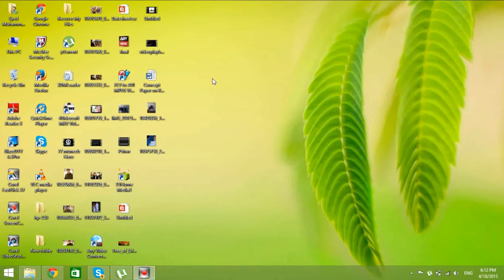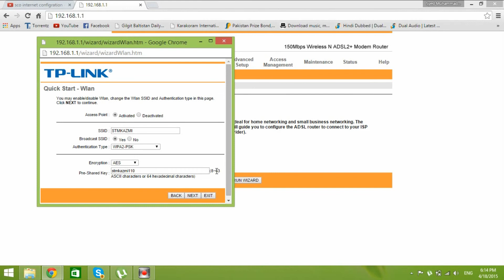SCO Internet Configuration Modem Router TP Link Gilgit Kashmir Skardu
SCO Internet Configuration Modem Router TP Link Gilgit Kashmir